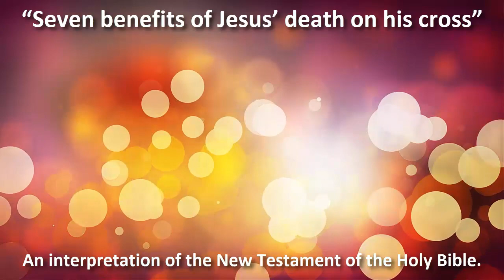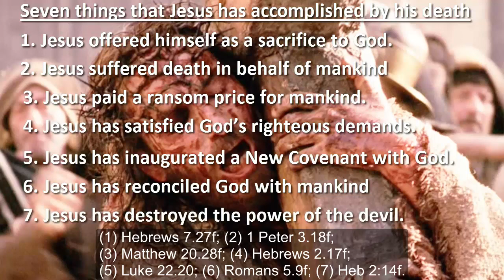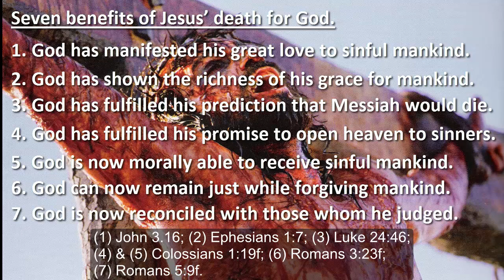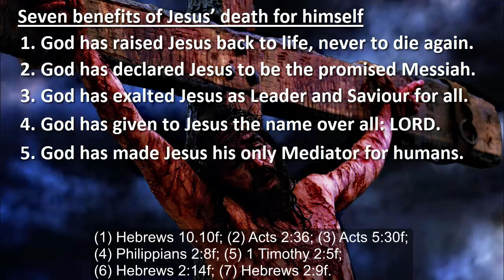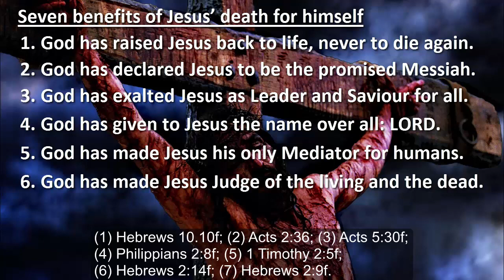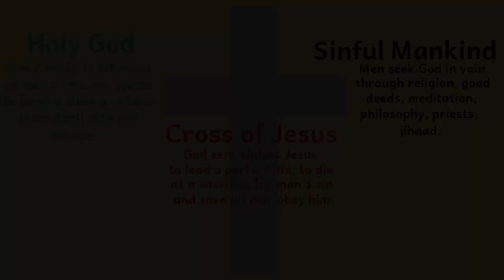Seven Benefits of Jesus' Death on his Cross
An interpretation of the New Testament of the Holy Bible.
As Jesus was suffering, nailed to his wooden cross, he shouted, “It is finished!” and died. John 19.30
Seven things that Jesus has accomplished by his death.
1. Jesus offered himself as a sacrifice to God. Hebrews 7.27f
2. Jesus suffered death in behalf of humans. 1 Peter 3.18f
3. Jesus paid a ransom price for humans. Matthew 20.28f
4. Jesus has satisfied God’s righteous demands. Hebrews 2.17f
5. Jesus has inaugurated a New Covenant with God. Luke 22.20
6. Jesus has reconciled God with humans. Romans 5.9f
7. Jesus has destroyed the power of the devil. Heb 2:14f
Seven benefits of Jesus’ death for God.
1. God has manifested his great love to sinful humans. John 3.16
2. God has shown the richness of his grace for humans. Ephesians 1:7
3. God has fulfilled his prediction that Messiah would die. Luke 24:46
4. God has fulfilled his promise to open heaven to sinners. Colossians 1:19f
5. God is now morally able to receive sinful human beings. Colossians 1:19f
6. God can now remain just while forgiving humans their sins. Romans 3:23f
7. God is now reconciled with those whom he had to judge. Romans 5:9f
Seven benefits of Jesus’ death for humans.
1. God forgives the sins of those who trust in Jesus. Colossians 1:13f
2. God gives eternal salvation to those who believe in Jesus. 2 Timothy 2:10f
3. God gives new life to those who trust in Jesus’ death. Romans 6.6f
4. Jesus serves as a merciful priest to those who trust him. Hebrews 2:17f
5. Jesus brings to God those who come through him. 1 Peter 3:18f
1. Jesus frees from the devil those who turn to him. Hebrews  2:14
2. Jesus promises eternal glory to those who remain faithful. 2 Timothy 2:10f
Seven benefits of Jesus’ death for himself.
1. God has raised Jesus back to life, never to die again. Hebrews 10.10f
2. God has declared Jesus to be the promised Messiah. Acts 2:36
3. God has exalted Jesus as Leader and Saviour for all. Acts 5:30f
4. God has given to Jesus the name over all: LORD. Philippians 2:8f
5. God has made Jesus his only Mediator for humans. 1 Timothy 2:5f
6. God has made Jesus Judge of the living and the dead. Hebrews 2:14f
7. God has crowned Jesus with eternal glory and honour. Hebrews 2:9f
Seven titles that God has given to Jesus who died
1. The Righteous One who pleases God. 1 Peter 3:18
2. The Advocate for believing humans who sin. 1 John 4.9f
3. The Messiah who had do die and rise again. Luke 24:44f
4. The Passover Lamb who has been slain. 1 Corinthians 5:7f
5. The Judge of the Living and of the Dead. Acts 10.39f
6. The Founder and Perfector of Faith. Hebrews 12.2f
7. The LORD exalted over all. Philippians 2:7f
There is no God but Yahweh, and Messiah Jesus is the Mediator between God and humans. 1 Timothy 2:5-6